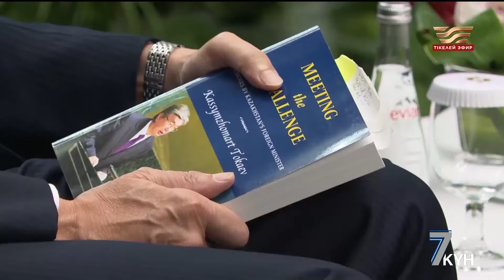Президенттің Сингапурға сапары: қандай құжаттарға қол қойылды?